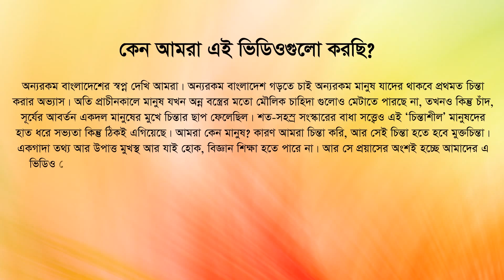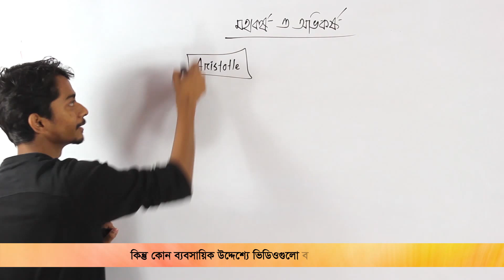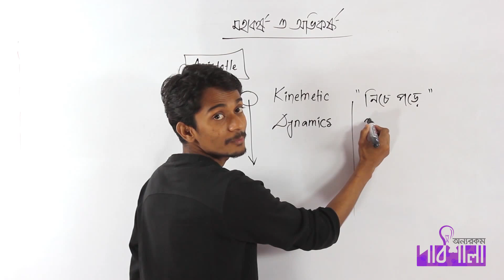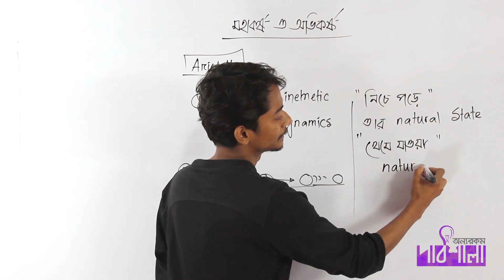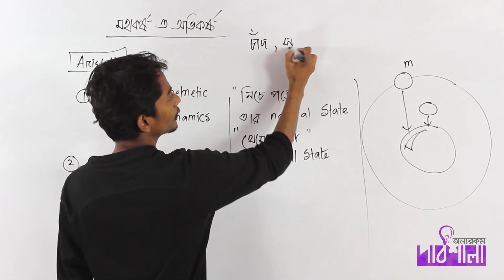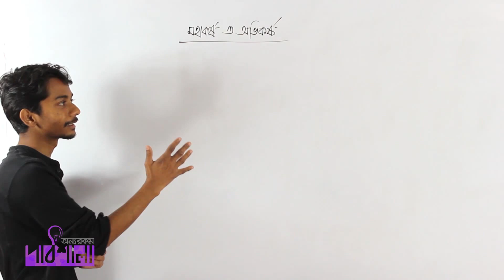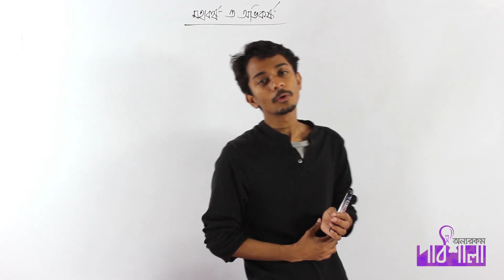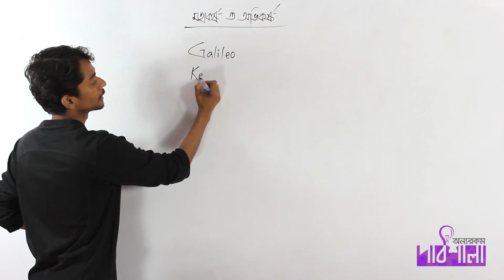01. Background of Discovery Part 01 | আবিস্কারের পটভূমি পর্ব ০১ | OnnoRokom Pathshala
Video Title: OnnoRokom Pathshala_Gravitation And Gravity Lecture-01
Subject: Physics
Topic: Background of Discovery Part 01
Class: HSC 1st Year
Lectured by: Maksudul Hossain Jewel